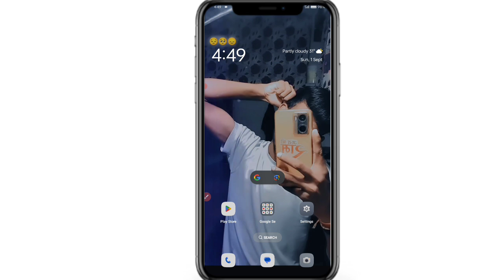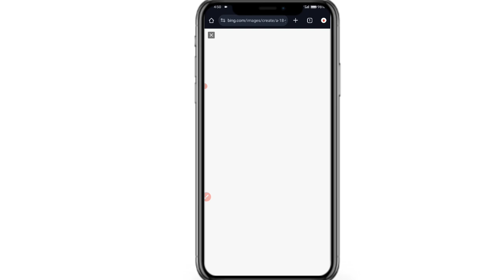girl and Boy Kursi Par Baith Ke iPhone Chala Raha Hai |Ai Bing Image Generator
dosti image generator
dosti new image create
3d ai image generator
3d ai photo editing
3d ai couple photo editing
3d ai social media image
3d ai cartoon image editing
3d ai video generator

🟣PROMPT🟣

A 18 year old cute smart girl and boy who is sitting on a Chair and using an iPhone. The girl and boy is wearing a black T-shirt and black pants. The name PRANSHU is written on the boy's shirt. There is a glass house in the background of the girl and a flower pot Full HD Ultra Quality Images